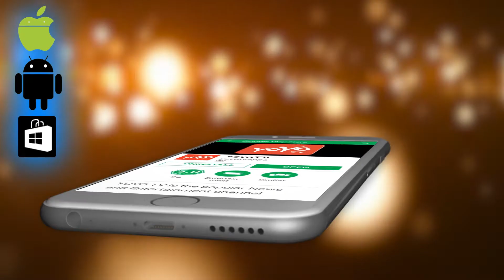ಅಂಬಿ ನಿಂಗೆ ವಯಸ್ಸಾಯ್ತೋ ಚಿತ್ರದ ಬಗ್ಗೆ ನಟ ಕಿಚ್ಚ ಸುದೀಪ್ | Ambi Ninge Vayassaytho | YOYO Kannada Talkies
Ambi Ninge Vayassaytho Kannada Movie Latest News Today ಅಂಬಿ ನಿಂಗೆ ವಯಸ್ಸಾಯ್ತೋ ಚಿತ್ರದ ಬಗ್ಗೆ ನಟ ಕಿಚ್ಚ ಸುದೀಪ್ YOYO Kannada Talkies